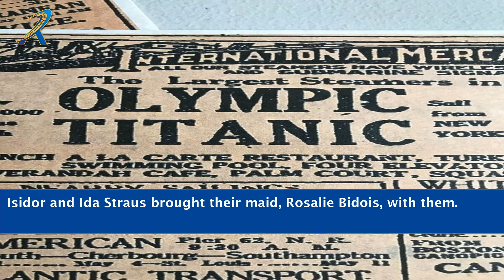Who Is On Titanic Submarine Travelers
Discover the intriguing world of the Titanic Submarine Travelers! Immerse yourself in the ultimate underwater adventure as we unveil the mysteries of this iconic vessel. Join us on a captivating journey through time and explore the incredible stories of the people aboard. From brave explorers to curious adventurers, this immersive experience offers a unique perspective on history. Delve into the depths of the ocean and witness the wonders that lie beneath. Embark on an unforgettable voyage with the Titanic Submarine Travelers today!

    Titanic Submarine Travelers documentary
    Underwater exploration of Titanic
    Historical mysteries of the Titanic
    Deep-sea adventure with Titanic Submarine
    Fascinating stories of Titanic passengers
    Exploring the Titanic wreck underwater
    Journey through time with Titanic Submarine
    Unveiling the secrets of the Titanic
    Submersible exploration of Titanic wreckage
    Titanic Submarine Travelers review
    Titanic artifacts and underwater discoveries
    Exploring the ocean depths with Titanic
    Titanic Submarine Travelers experience
    Discovering the Titanic's hidden treasures
    Immersive Titanic Submarine expedition